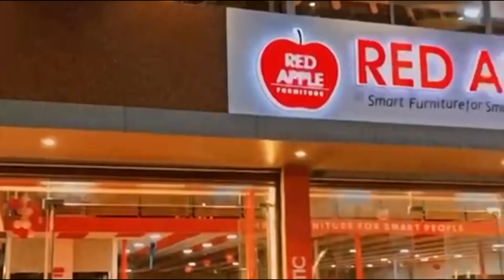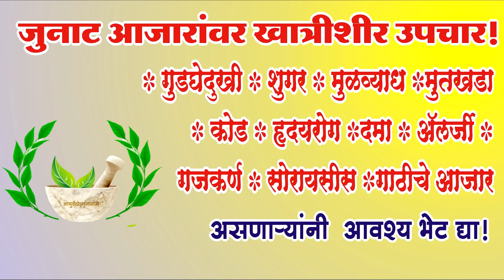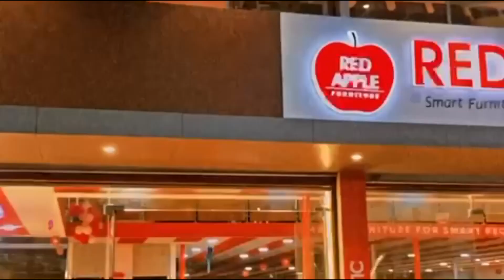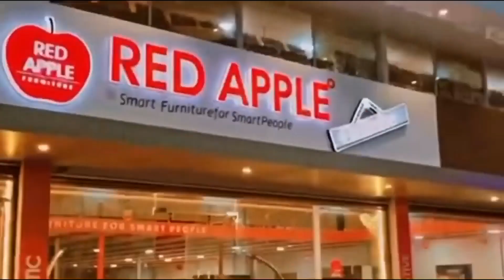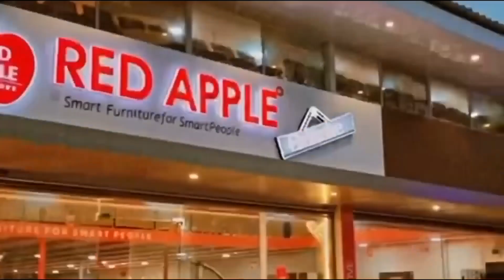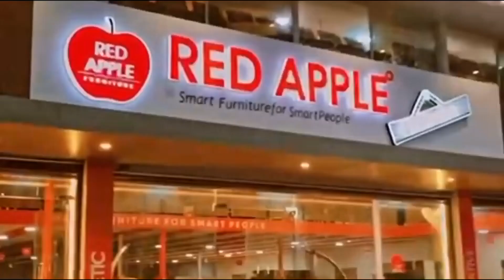Parbhani News: 25 October 2022 लोकसमीक्षा सुपरफास्ट बातमीपत्र..